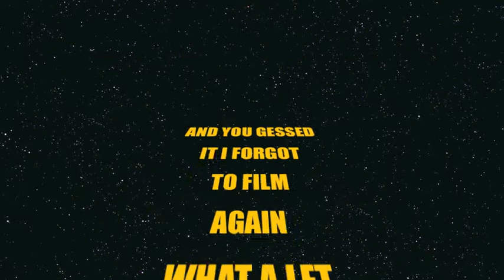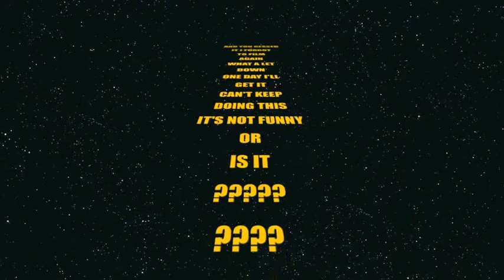Crazy Frog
My Shoe
Video Diary Day 024 Year 2012

Xbox 360 Tag =  GLENN KEMPSEY
PS3 Tag =  Glennjk82
Other AWESOME Links
Blog TV gjk82